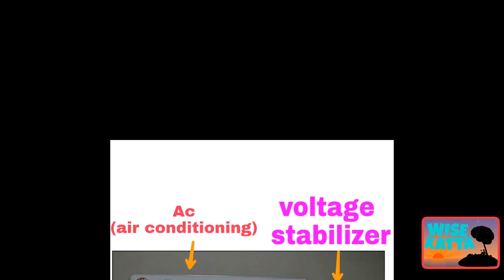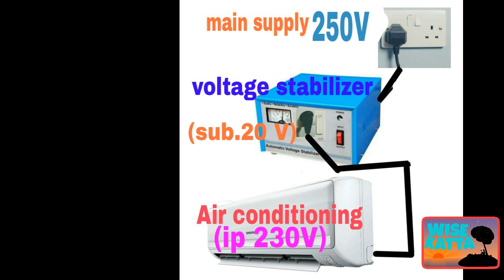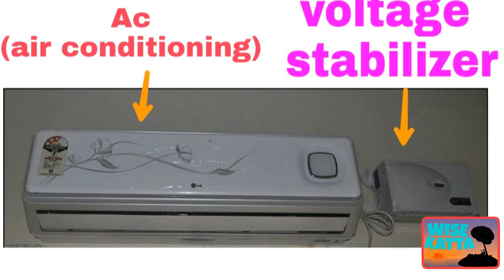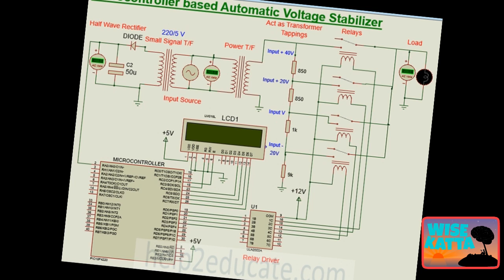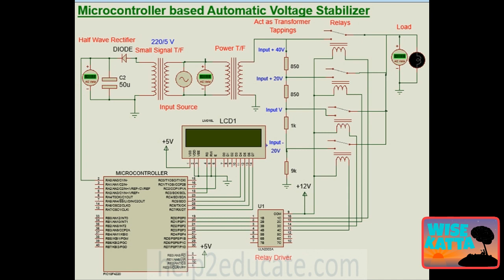How does a voltage stabilizer work -Hindi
voltage stabilizers stabilize the voltage,
which means if the supply voltage fluctuates or
 varies, it brings it to the desired range.
It does so by using electromagnetic relays that
 use tap changers with autotransformers. ...
operates the system in a safe voltage range.

Artist: Nicolai Heidlas
Title: Motivational Background Music for videos